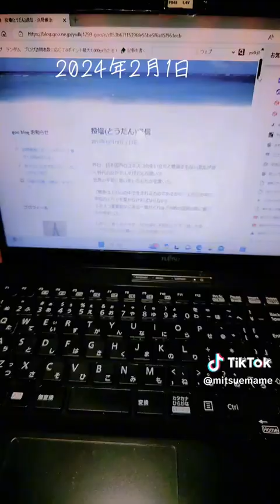調理師わらだ光絵の朗読コーナー2024年2月1日♥父のブログ日記から🍀ペンネーム浜野巌治🍀タイトル「投壜通信(トウビンツウシン)」Message in a bottle🍀父の月命日に🍀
5ヶ月前に他界した父のMessageが、ずしりと胸に響きました。

蟷螂の斧(とうろうのおの)という言葉も、寡聞にして、初めて知りました。